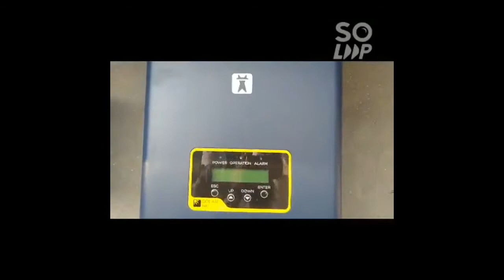Indiagosolar: 5KW Solar On-Grid Rooftop System Installation in Osmanabad, Maharashtra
A 5KW Solar On-Grid Rooftop System Installation work has been done recently in district Osmanabad , Maharashtra by one of our proud franchise partner Shaikh Javed Imam.

We appreciate his work and passion and wish him further to continue the work in the same way to contribute in making India a self-reliant India.